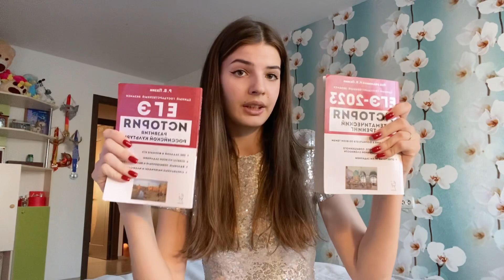как я буду готовиться к егэ по истории оставшиеся 2 месяца. мой план подготовки. сдаю на 100 баллов.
группа в вк «ЕГЭ. История»

about me:
18 лет, учусь в 11 классе, живу в волгограде, поступать хочу в москву, сдаю
русский, базовую математику, английский, историю, обществознание.

luv u

тайм-коды:
0:00 - вступление
1:26 - как я начала готовиться к истории
3:36 - подготовка в 11 классе
6:40 - как буду готовиться в апреле-мае
10:10 - полезные материалы. помощники в подготовке.
12:01 - заключение